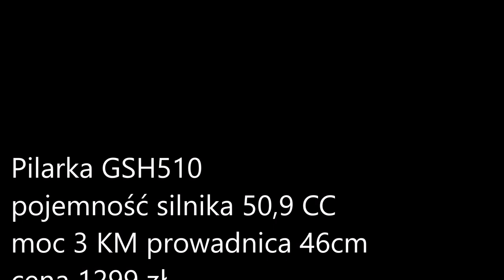GSH 510 Oleo-Mac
Nowa pilarka dostępna od sezonu 2018r firmy Oleo-Mac spełnia warunki i potrzeby użytkowników oczekujących dużej mocy  ( 3KM ) i odpowiedniej ceny, pilarki Oleo-Mac od wielu lat dostępne na naszym rynku zdobyły już swoje grono wiernych użytkowników więc i ta z pewnością się przyjmie dzięki dzięki temu że ma kuty wał korbowy, dwupierścieniowy tłok ze szlifem diamentowym oraz utwardzanemu cylindrowi z powłoką Niclasil. Mam nadzieję ją trochę w przyszłości pokatować ale już teraz wiem z opinii innych testerów że się sprawdza mimo niskiej ceny za tą moc.